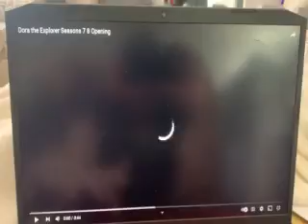DORA THE EXSPLORER THEME SONG